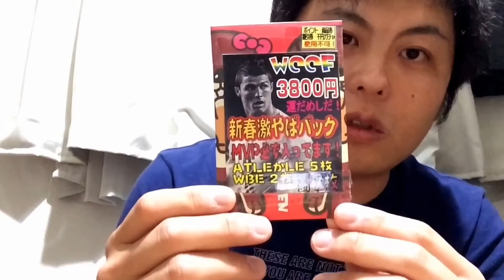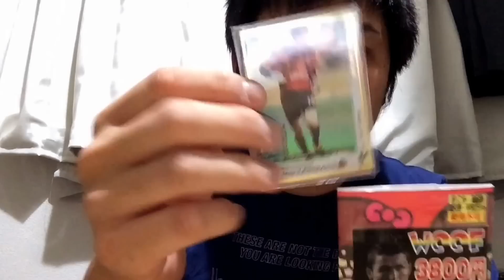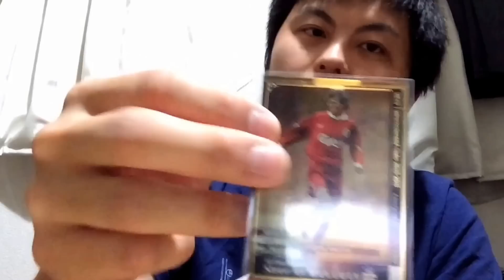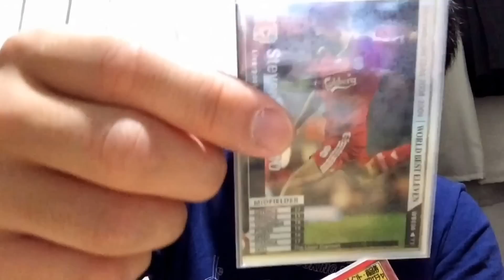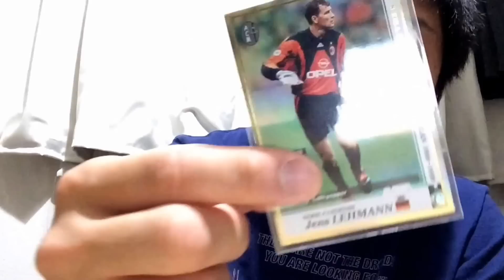☆WCCF ☆マンガ倉庫WCCF福袋開封の儀☆ボツ動画！！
皆さん明けましておめでとうございます(^O^)

マンガ倉庫WCCF福袋結果はいかに、、、